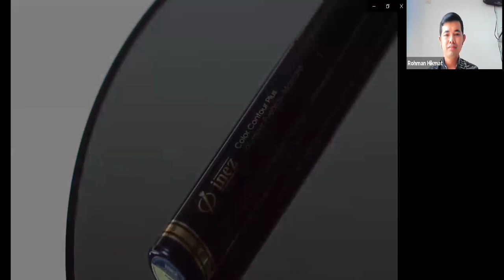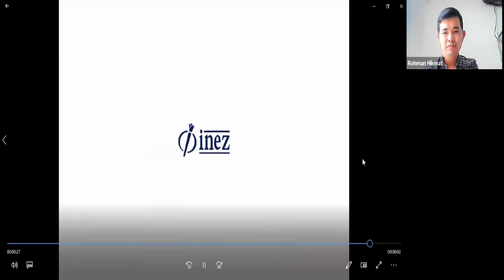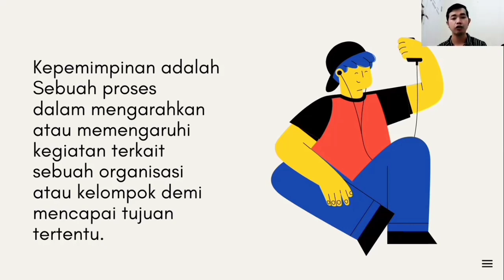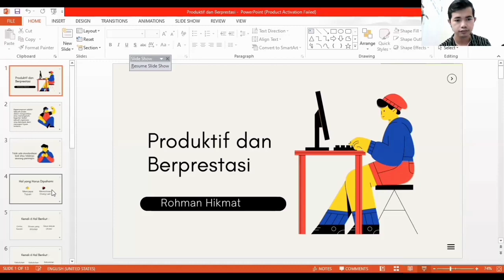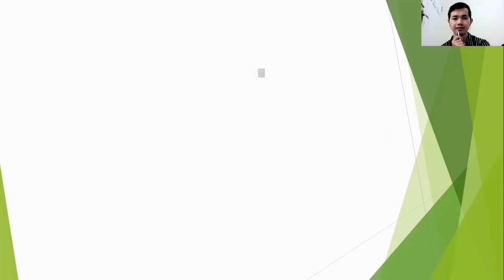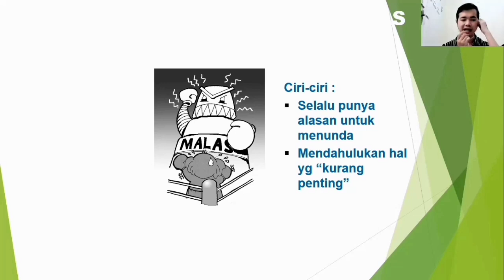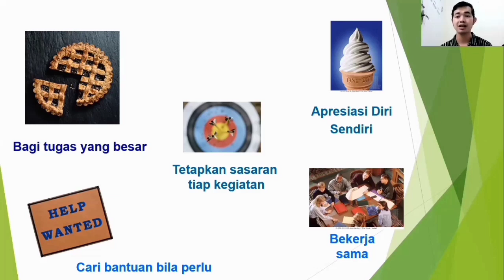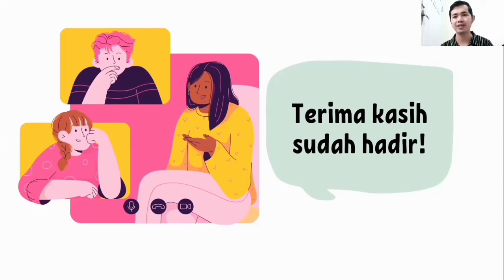KEPEMIMPINAN MILENIAL DI ERA DIGITAL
Halo guys! hari ini kita diskusi lagi mengenai kepemimpinan milenial nih. yuk kita diskusi lagi!